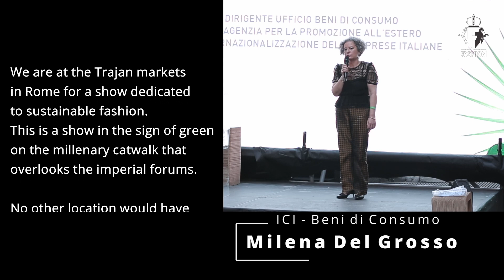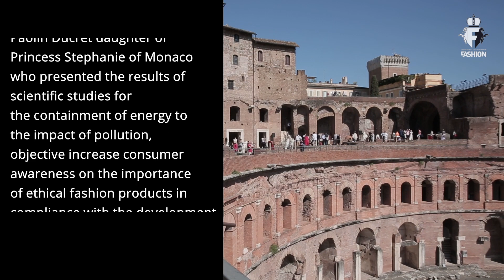SFIF Pia Lauri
This is been Brought you by:
I.F.N. Foundation